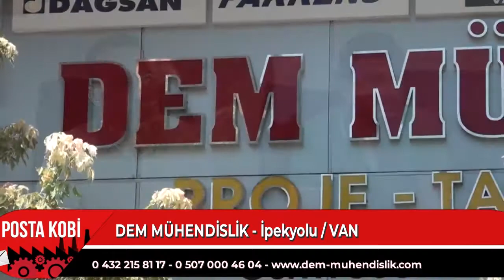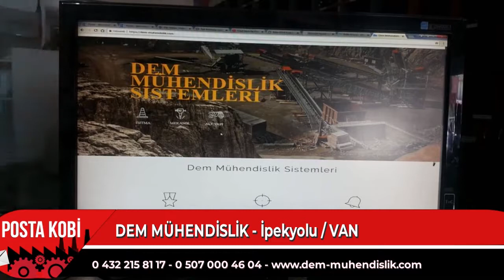GÜVENİLİR İŞLETME | DEM MÜHENDİSLİK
Dem Mühendislik Firma Sahipleri Hamit Yıl ve Murat Açar, verdiği hizmetleri Posta Kobi’ye anlattı.